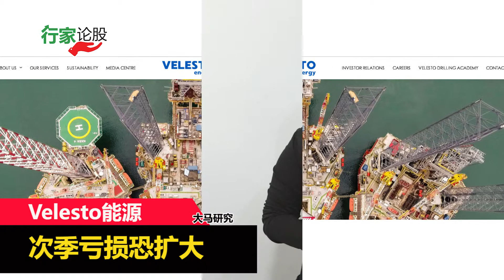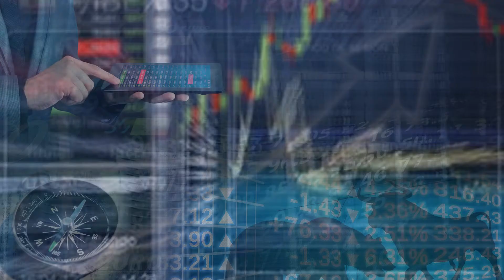Velesto能源 e南洋“行家论股” 2019·05·23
今日论股：Velesto能源